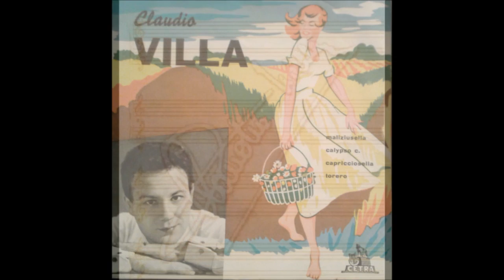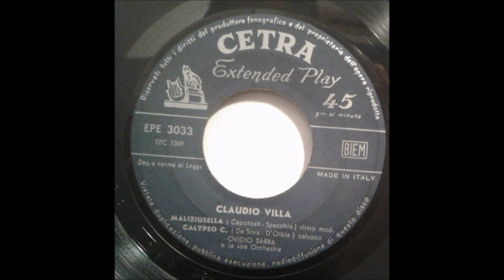CALYPSO C (CLAUDIO VILLA - CETRA 1958)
Canzone composta da De Sora (Ovidio Sarra) e  D’Olbia(Astro Mari) per Claudio Villa al punto da sembrare autobiografica esaltando la bellezza del canto all’italiana e degli stornelli mentre impazzano le mode degli urlatori ed il Juke Box ripropone “Banana Boat”. Il reuccio della canzone melodica all’italiana, Claudio Villa, la incide il 7 gennaio 1958 per la CETRA accompagnato dall’orchestra diretta da Ovidio Sarra. Molto bella.
Song composed by De Sora (Ovidio Sarra) and D’Olbia(Astro Mari) for Claudio Villa to the point of seeming autobiographical, enhancing the beauty of Italian singing and the stornelli while going crazy with the fads of the howlers and the Juke Box proposes "Banana Boat". The reuccio of the Italian melodic song, Claudio Villa, recorded it on January 7, 1958 for CETRA accompanied by the orchestra conducted by Ovidio Sarra. Very beautiful.

     CALYPSO C
DA SORA – D’OLBIA
C’è chi urla alla Frankie Laine,
c’è chi canta alla Johnny Ray,
qualche volta noi sentiremo cantar
in cispadano.

Se ci prova un napoletan, un toscano od un roman
chi l’ascolta lo sentiremo gridar “A cispadano”
E “a luna rossa me parla ‘e te”è assai più bella da retta a me,
perciò un consiglio con tutto il cuore ti voglio dar.

Canta ancor come sai cantar “tipitipitipso col calypso”
che vuoi far?
Torna ai canti napoletani, torna ancor al tuo stornellar
lascia stare i cispadani.

Oggigiorno la gioventù serenate non canta più
con l’amor gli basta solo gridar “Oh Oh banana”.
Nei ritrovi e nei caffè una macchina sempre c’è
dove senti soltanto un disco strillar “Day-o, me say day,me say day”.

E ‘a luna rossa me dice embè
Così è la moda che vuoi da me
Soltanto all’estero all’italiana senti cantar.

Torna ai canti napoletani,
torna ancor al tuo stornellar